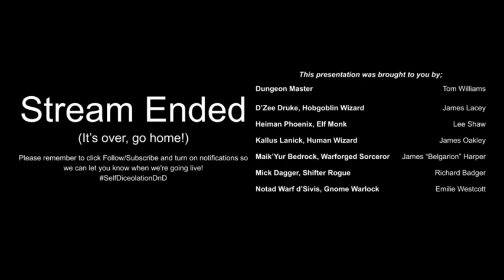Self Diceolation: Chapter 2, Episode 5 - "Training On The Job" (Full Stream)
A message arrives at The Bountiful Vine with some interesting travel arrangements.

During the 2020 lockdown, we decided to put together a Dungeons & Dragons campaign to help prevent everyone involved from losing their minds. Follow our brave adventurers (hopefully) every other Sunday night at 19:30 GMT as we roll some dice and have some fun.

Cast
Dungeon Master - Tom Williams
D’Zee Druke, Hobgoblin Bladesinging Wizard - James Lacey
Heiman Phoenix, Elf Way of the Open Hand Monk - Lee “Shawbaw” Shaw
Kallus Lanick, Human War Magic Wizard - James Oakley
Maik’Yur Bedrock The Digger, Warforged Storm Sorcery Sorcerer - James "Belgarion" Harper (Check out James' gaming streams
Mick Dagger, Shifter Assassin Rogue - Richard Badger
Notad Warf d’Sivis, Gnome Fiend Warlock - Emilie Westcott (Check out Em's music

Custom Character Artwork
Heather Williams - @h.williamscreative